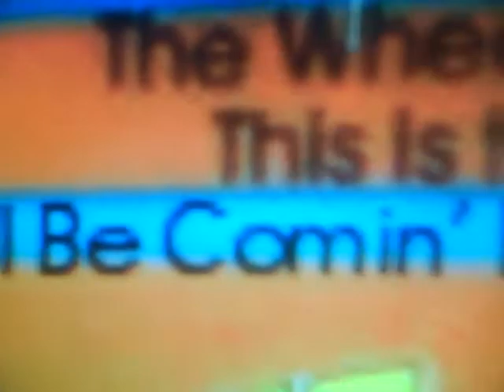RDFPAFS jacket sleeve - edited & fixed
This is for the See & Sing video, Rainy Day Finger Play & Fun Songs, from 1985.  It originally forgot to list "She'll Be Comin' Round the Mountain" in the song list on the box but this has now been corrected.  After all, it's never too late to correct a mistake!